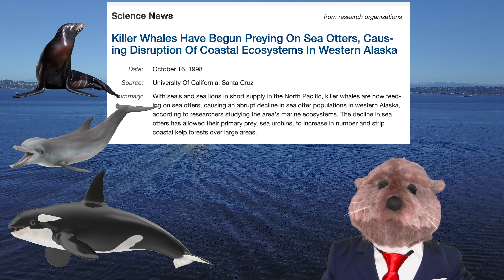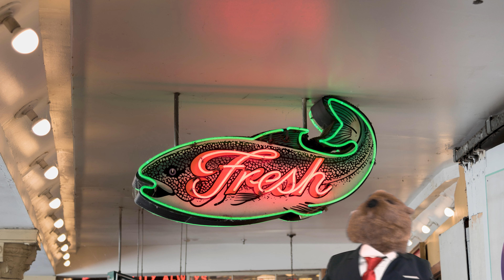Exploring Seattle's Grungy Home of Coffee and the Kraken!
My presidential campaign takes me to Seattle! A rainy land of mythological beasts, volcanoes, and flannel!  Vote Oliver 2024, humans are trash!

All music and sound effects are purchased legally with Envato Elements and have a commercial license.

Most stock videos and photos are purchased legally with Envato Elements and have a commercial license.

“Alexander Wennberg during practice in February 2022” by Jenn G
CC-BY-SA 2.0

CC-BY-ND 2.0

“Layne Staley playing with Alice in Chains at The Channel in Boston, MA”. by Rex Aran Emrick